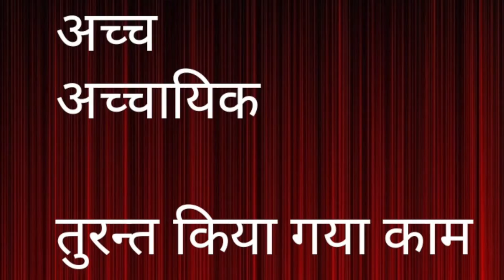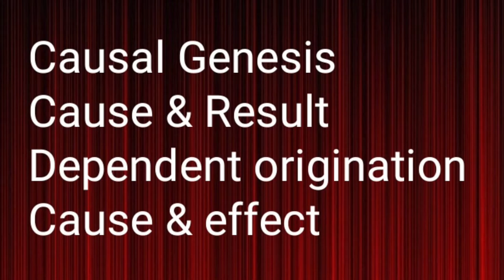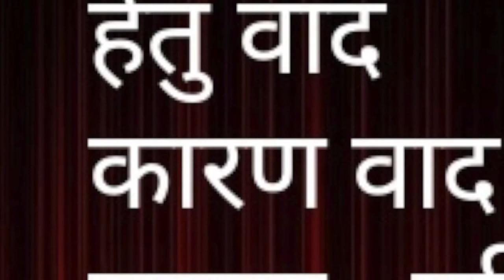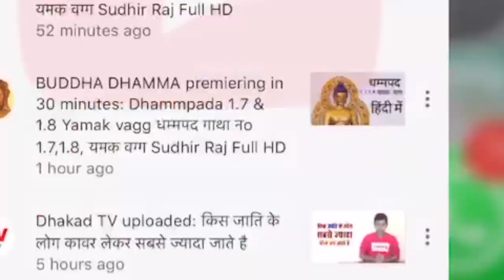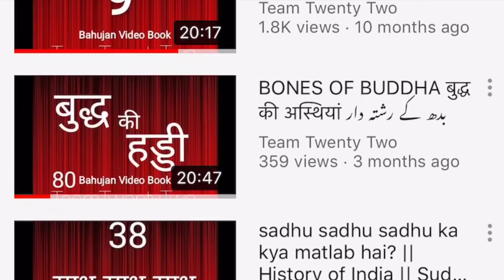प्रतित्यसमुत्पाद पटिच्चसमुप्पाद SADDSAR Causal Genesis, || Sudhir Raj Singh ||Pali Language